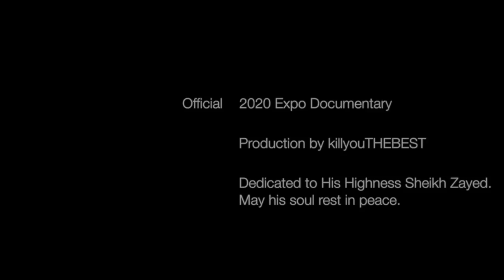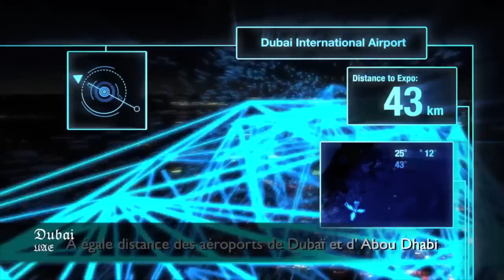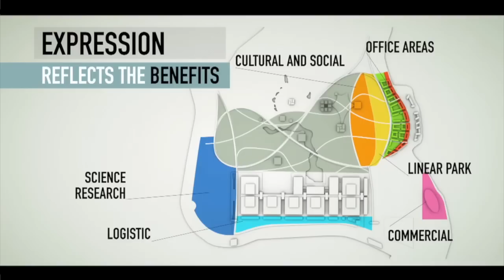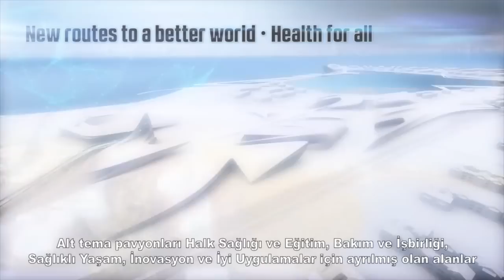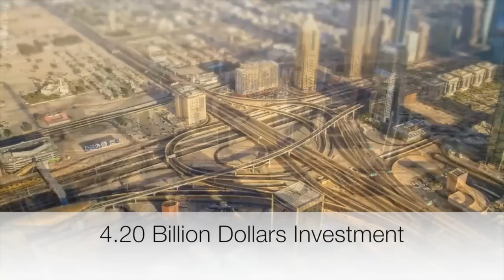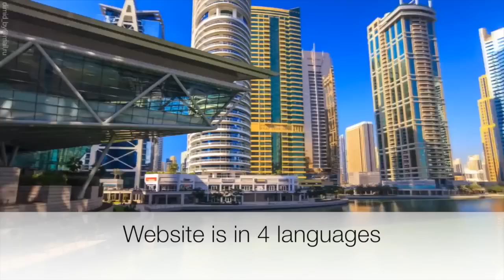Expo 2020 Dubai Official Documentary HD 2013 27 NOVEMBER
Final Update: UAE Won the bid!

Expo 2020 For Dubai Official Documentary - See official footage from all EXPO Bidding countries, which are Brazil, Turkey, Russia, and Dubai. These countries will know which one has been voted to be the number one to actually host the expo on the 28th of November, 1 day after this video is uploaded. We hoped you enjoyed.